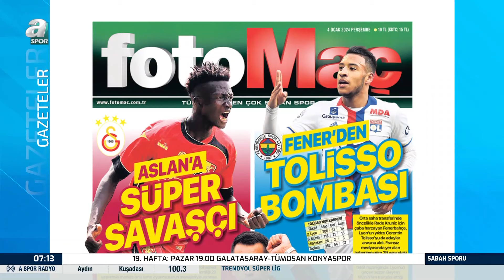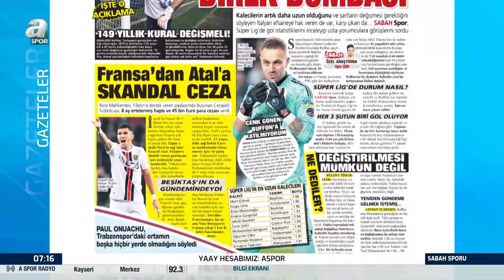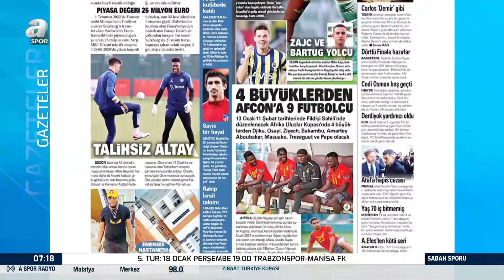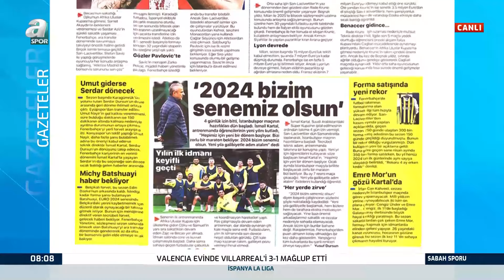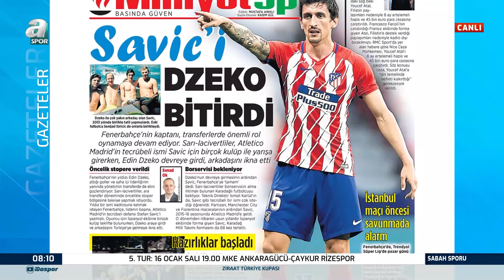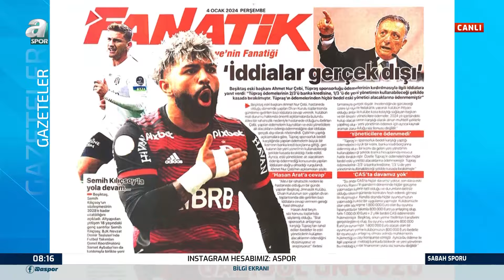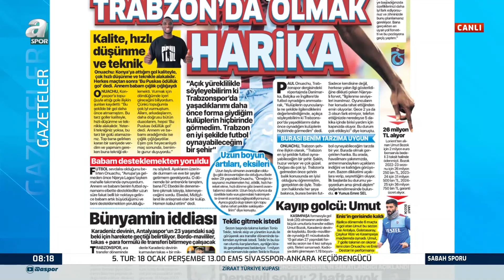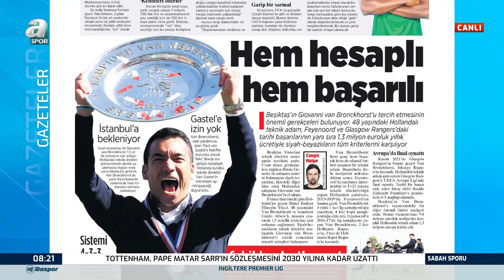Taner Karaman: "Rıza Çalımbay'a Yapılan Muamele Yeni Hocaya da Yapılırsa Beşiktaş Krize Yuvarlanır"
Taner Karaman: "Rıza Çalımbay'a Yapılan Muamele Yeni Hocaya da Yapılırsa Beşiktaş Krize Yuvarlanır" / A Spor / Sabah Sporu Full Bölüm / 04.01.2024

00:00 Giriş
00:40 Gazete Manşetleri
06:35 Fenerbahçe Ve Galatasaray Gazete Manşetleri
14:10 Beşiktaş Ve Trabzonspor Gazete Manşetleri
19:52 Hüseyin Özkök Canlı Bağlantı
32:25 Sabah Sporu'nda Fenerbahçe
51:55 Sabah Sporu'nda Galatasaray
01:10:52 Sabah Sporu'nda Beşiktaş